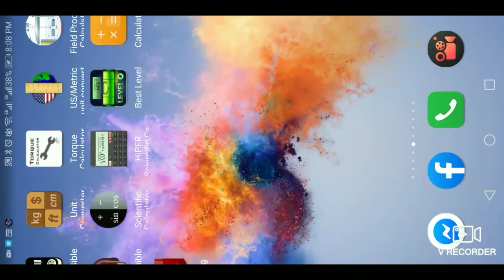Candy Crush Saga - level 2996